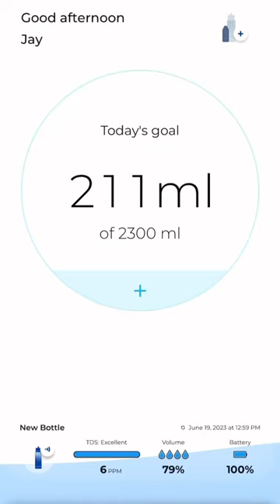Smart Water Bottle Unboxing for WaterH